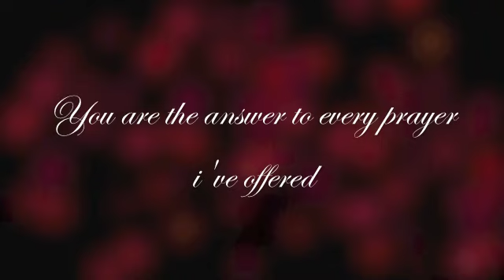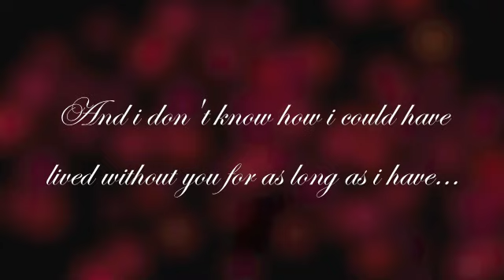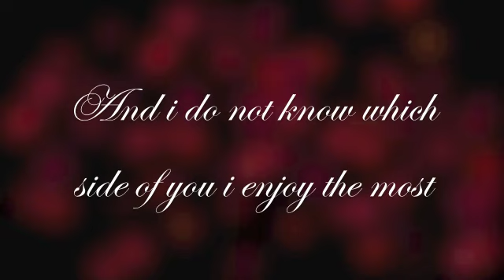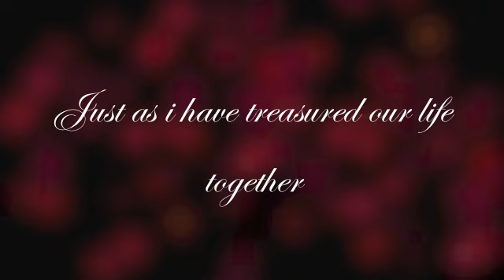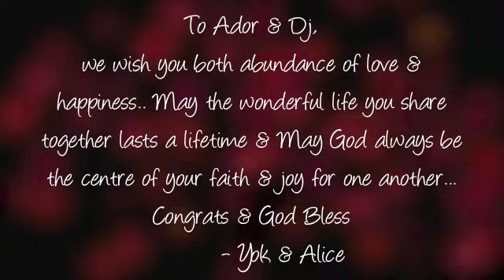Ador & Dj 10th Year Wedding Anniversary